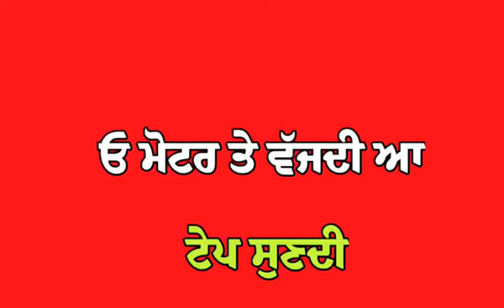TAPE : Arjan Dhillon || New Punjabi WhatsApp status Red Screen || Latest Song 2020 Tape Status ####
Singer_ ARJAN_Dhillon